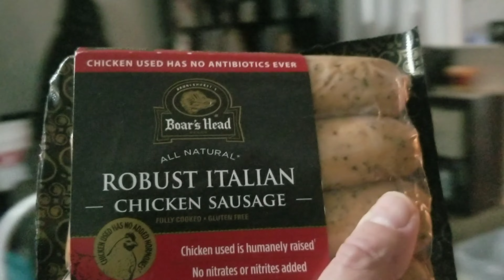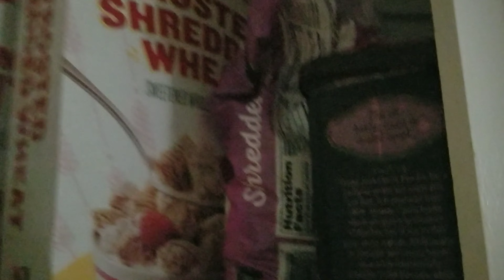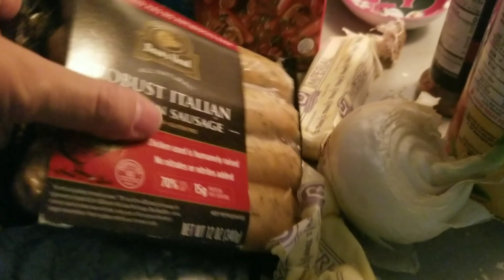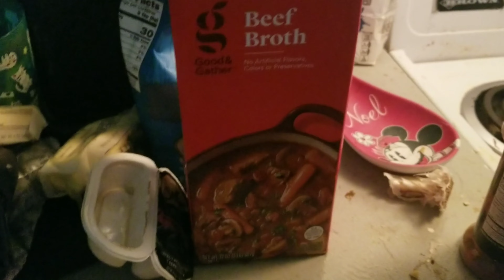My Version of the Irish Recipe Bangers and Mash "Bangers Without the Mash "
Cooking Bangers (Chicken Sausages) with a side of frozen peas, it got too late in the evening so over the weekend I plan to complete the meal with the mashed potatoes and again add the peas and maybe also some biscuits